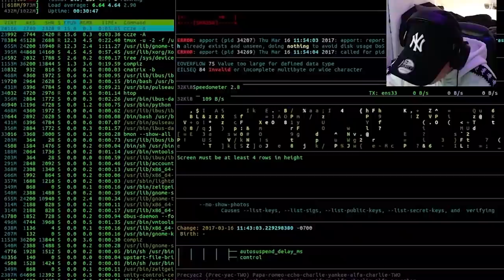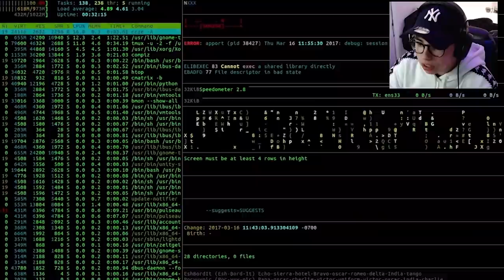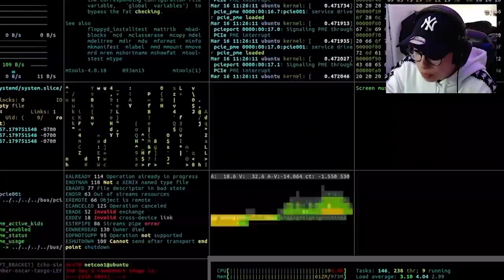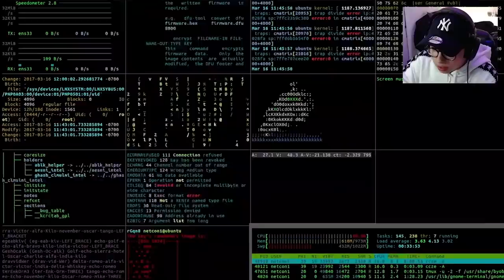El NIÑO POBRE HACKEA la CUENTA DEL AMANTE DE SU NOVIA!!😈👧🏻(LA RECUPERA!?)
En el video de hoy el niño pobre hackea la cuenta del amante de su novia para recuperarla y al final la recupera!?